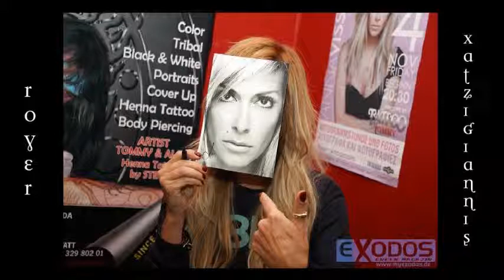Vampir (Άννα Βίσση - Βαμπιρ) - Anna Vissi...Royer Xatzigiannis.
Βαμπιρ...

Πόσες φορές είπαμε πυρ
μα τα βαμπίρ
έτσι δεν πεθαίνουμε έτσι δεν τελειώνουν
με μια σφαίρα μόνο
μα τα βαμπίρ
δεν παθαίνουν με βρισιές
δεν αρκούνε δυο βαριές κουβέντες μόνο

Η αγάπη πίνει αίμα
η αγάπη διψάει για αίμα
η αγάπη ζει με αίμα

Ξέχασε με μην κοιτάζεις πίσω
είναι αργά ότι λόγια κι αν πούμε είναι φτωχά
το θέλημα Του γενηθήτω
ο σώζων εαυτών σωθήτω
Απ' αυτήν την πυρκαγιά

μα τα βαμπίρ
δεν πεθαίνουν έτσι απλά
μ' ένα σκέτο γεια χαρά
και πάμε γι΄ άλλα
μα τα βαμπίρ
δεν τελειώνουν με σωστές εξηγήσεις φιλικές
κι όλα μέλι, γάλα

Σ' ένα λαβύρινθο χαμένοι κι δυο
ψάχνουμε τρόπο για να βγούμε από δω
πρέπει το βαμπίρ μέσα μας που ζει
να πεθάνει

Απ' αυτήν την πυρκαγιά [χ2]